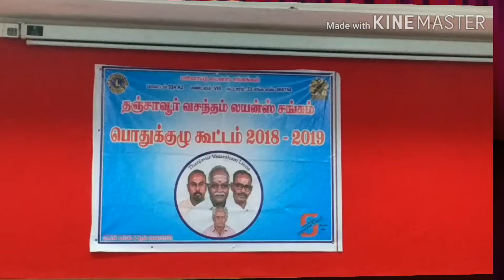Thanjavur Vasantham Lions பொதுக் குழுக் கூட்டம்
KaranthaiJayakumar